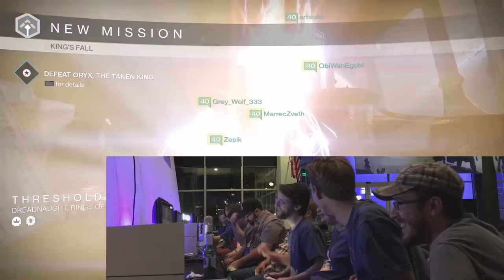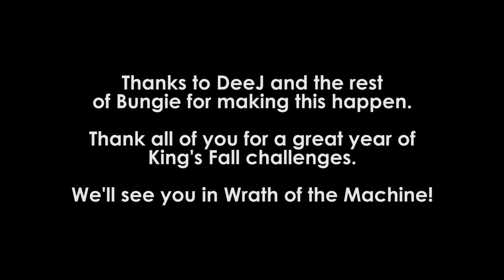Destiny Taken King: Can You Kill Golgoroth/Oryx With 12 People On 6 Controllers? (Challenge Mode)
The conclusion to the 12 man, 6 controller raid challenge.  We take on the 2nd half of the raid and try not to lose our minds.